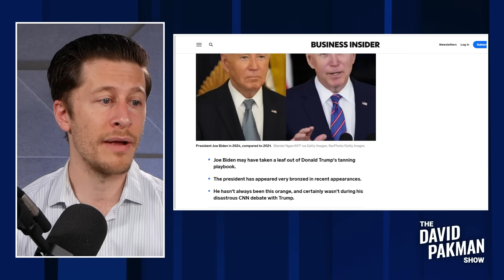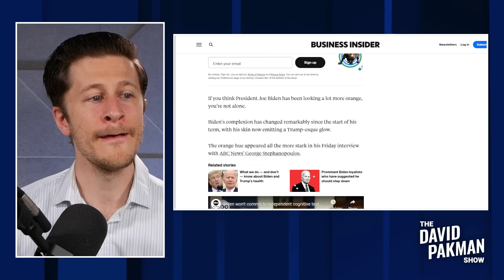Biden now making himself orange, like Trump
-- Joe Biden has appeared more orange in recent appearances